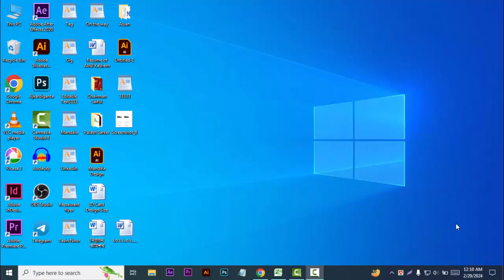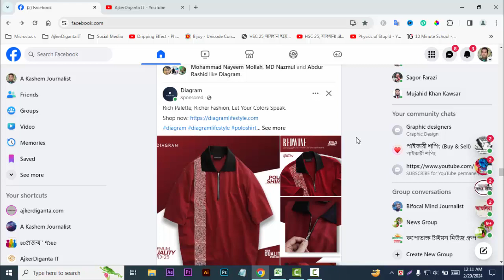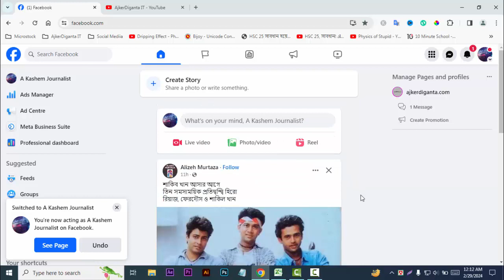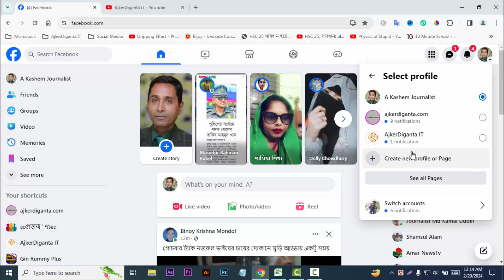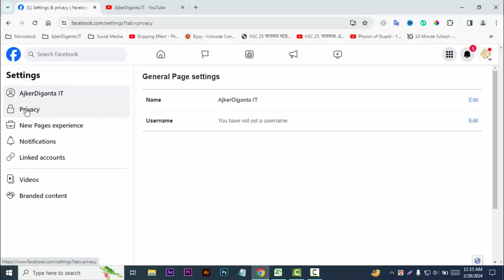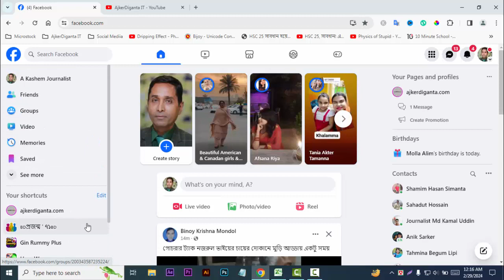ফেসবুক পেজ ডিলিট করার নিয়ম-২০২৪ ।। How to Delete Facebook Page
How to Delete Facebook Page ।। AjkerDiganta IT.